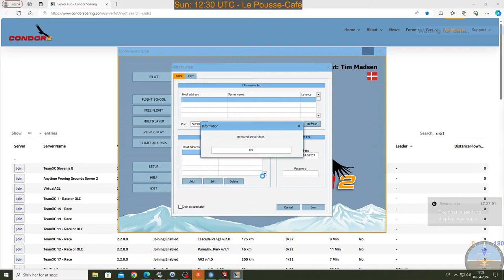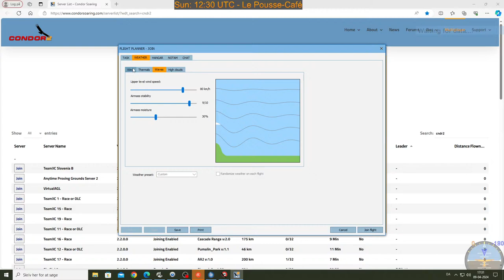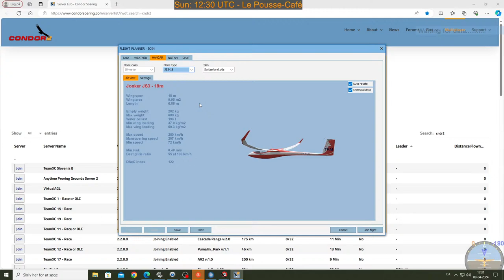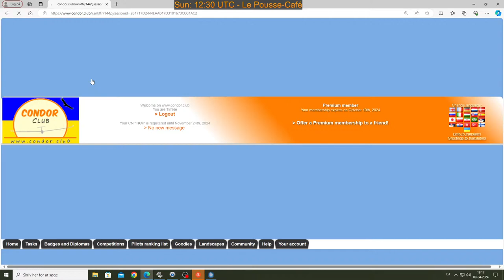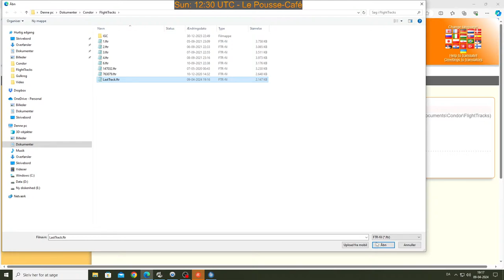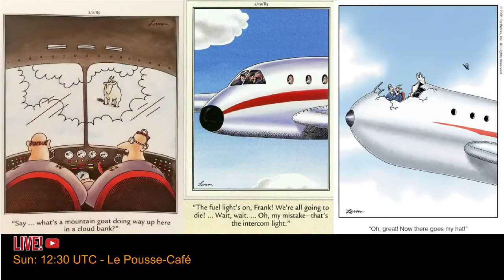Condor2 live soaring race: 15:30 UTC - Tchin Tchin